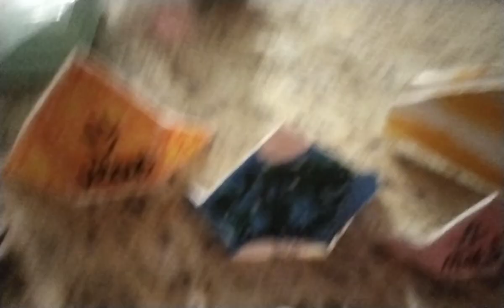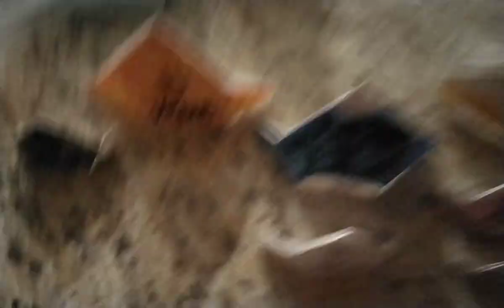what if the sun disappeared